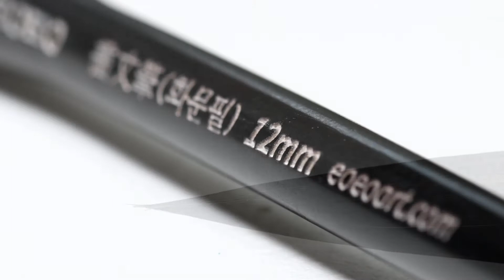EOEO 16. 화문필 12mm (마모_중)1본입, 이주학브러쉬, 이오이오아트, Korea Brush EOEOART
화가들이 사용하는 수제 붓을 직접 만드는 이주학 입니다.
영상을 보시고 많은 관심 부탁드립니다.